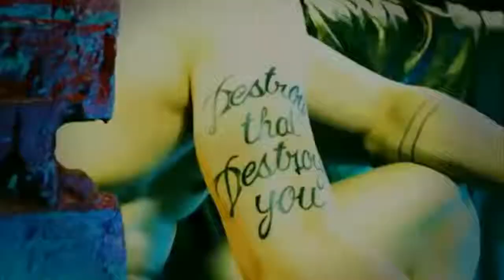Reggaeton - Cubaton: Osmany Garcia und die jungen Wilden Cubas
Cubanische Musiker und Tänzer wie diese in Havanna hautnah erleben? Dann komm doch auch mit!  --- *7 Tage in Havanna*

Tanzen, wie Cubaner tanzen? Können Europäer auch! Tanzen lernen, wie Cubaner tanzen! An der

Die Latin Dance Academy in Hamburg unter der Leitung der cubanischen Choreographin Requena Delgado ist europäischer Kooerationspartner des cubanischen Fernsehballets (Compañia de Ballet de la Television Cubana) und des ISA (Instituto Superior de Arte) in La Habana und mit aktuell mehr als 1.200 aktiven Schülern die weltweit größte Dance Academy für cubanische Tänze.

Rumba, Afro, Salsa, Son, Mambo, ChaChaChá, Reggaeton - Cubaton, Orishas, Pilon, Mozambique, Conga, Despelote, SalsaSuelta, Merengue, Bachata und natürlich Rueda de Casino - die ganze Vieffalt der cubanischen Tänze wird hier nicht nur unterrichtet, hier wird sie gelebt.